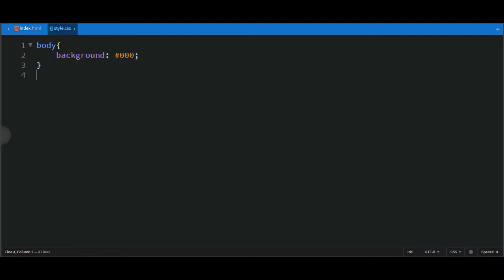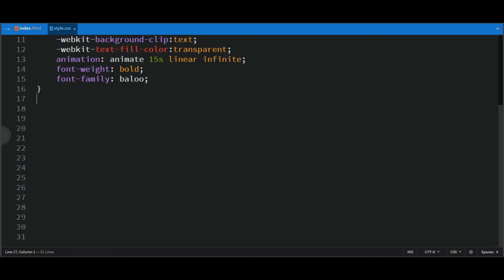HTML CSS Text Animation Tutorial | CSS Text Background Animation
In this video, we'll learn how to create your own CSS text background animation using HTML and CSS.

Image Credit:
Pexels